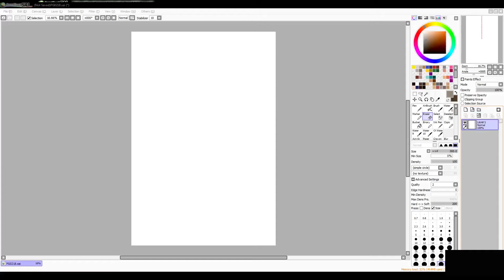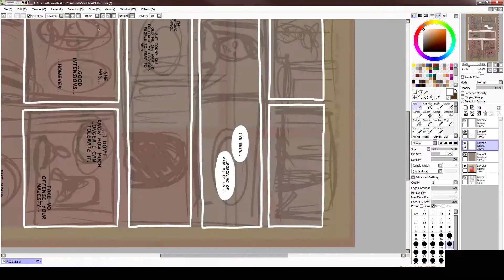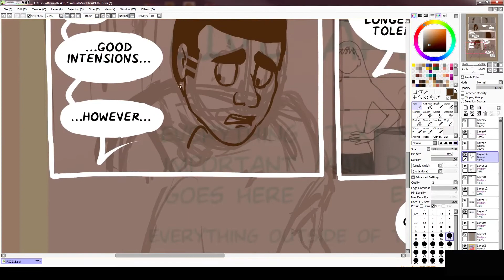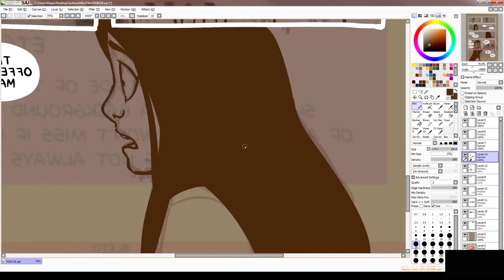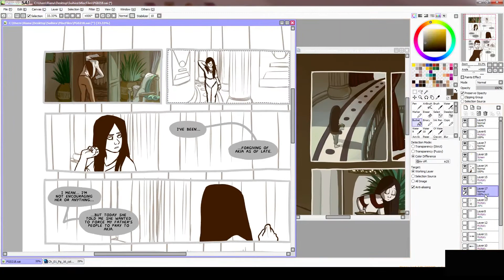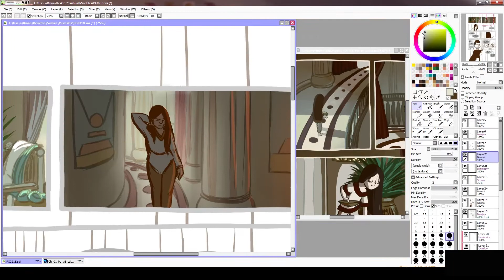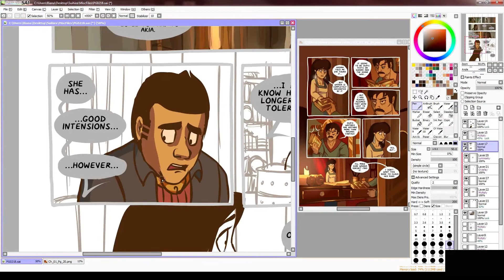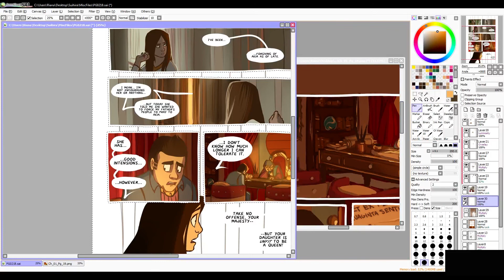Comic Art Time Lapse: "Suihira" - Chapter 2 Page 18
Here's the time lapse for Page 18 of Chapter 2! The speed is x15 and this covers about 4 hours of work! The last hour or so wasn't recorded. Sorry about that!

If you want to check out pages early, or you simply wish to support the comic financially, head on over